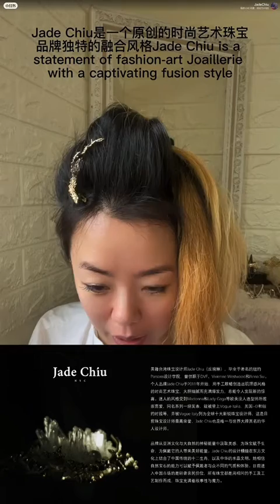Brand Story Part1: Who am I? 品牌故事（上）我是￼誰？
品牌故事 對小眾品牌來講就如同你拿出去的第一張名片：你是誰？做什麼？為什麼？
我是誰？成為國際小衆品牌第一步：1.選對發表的地方 2.要代表自己的文化 3.勇敢追夢
brandstory For emergin brands, it is like your business card : who are you? What you do? Why It Matter?
who I am? The 1st step to become an international emerging brand:
1. Choose the right place
2. Represent your own culture
3. Be brave to pursuit your dreams